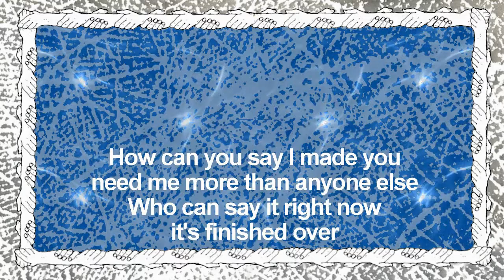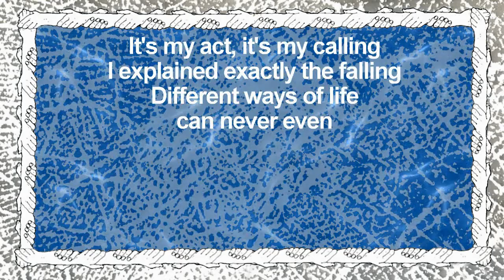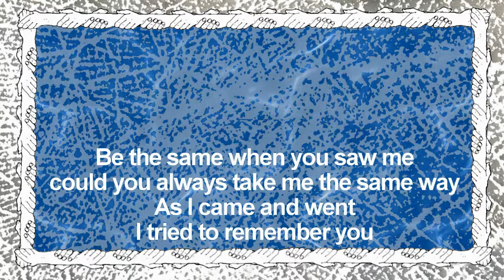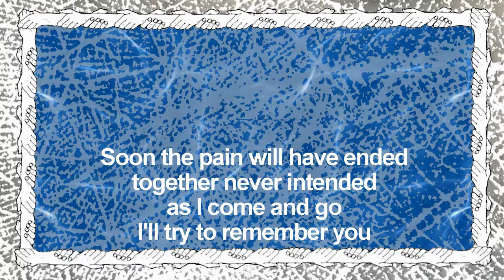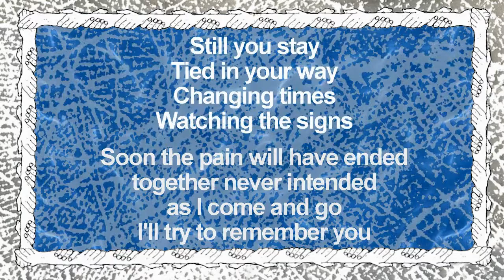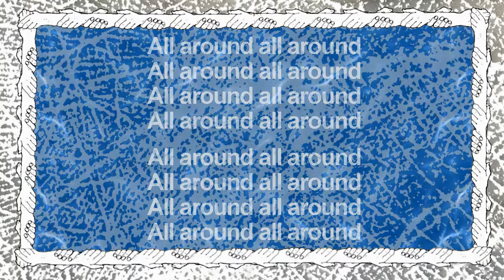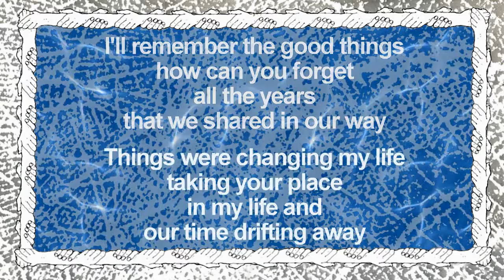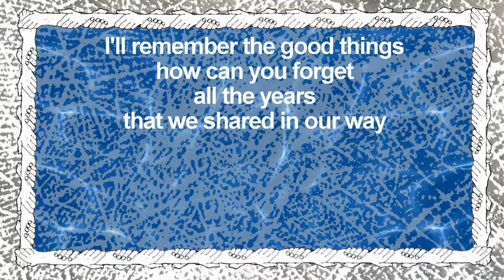On Reflection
"On Reflection" track 2 from Gentle Giant's 1975 album “Free Hand”

Recorded at Advision Studios, London, April '75

All selections composed by
Ray Shulman, Derek Shulman and Kerry Minnear

Derek Shulman: Co-Lead Vocals, Saxophones
Ray Shulman: Co-Lead Vocals, Bass, Viola
John Weathers: Drums, Percussion
Gary Green: Co-Lead Vocals, Descant Recorder
Kerry Minnear: Co-Lead Vocals, Hammond organ, Minimoog, Celesta, Glockenspiel, Vibraphone, Marimba, Tympani, Harp, Cello